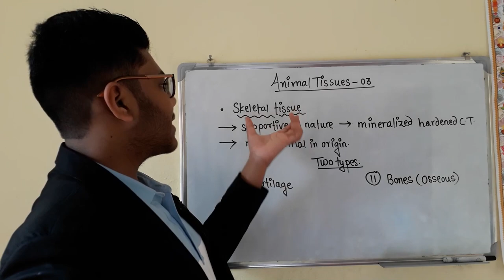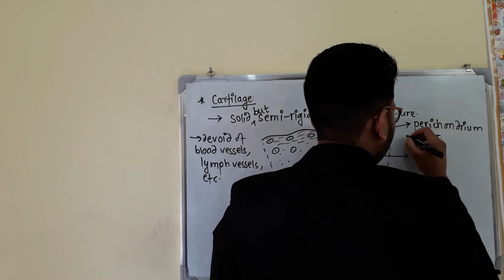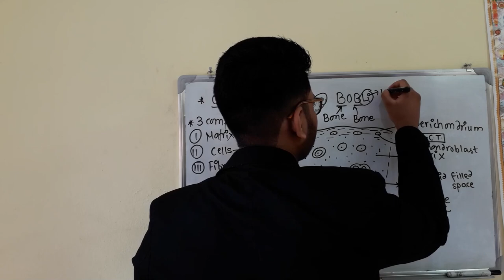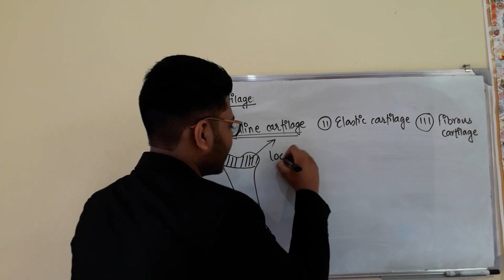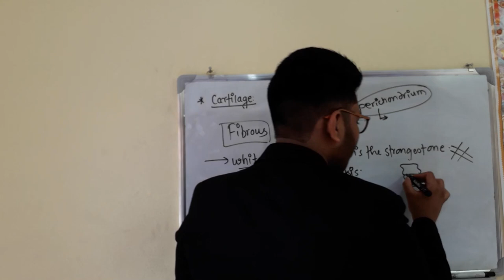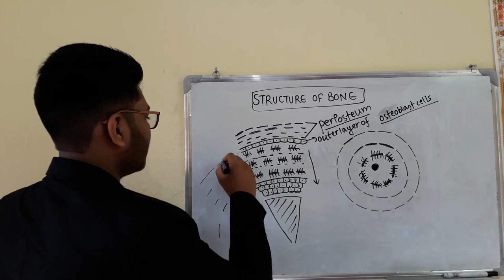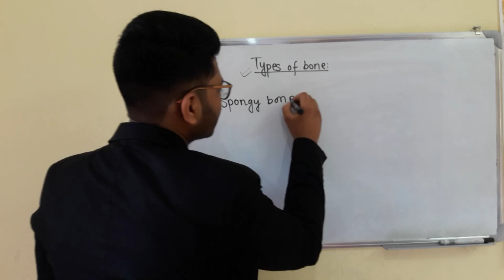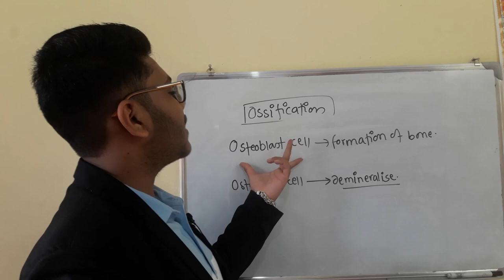ANIMAL TISSUES_PART-03 || CONNECTIVE TISSUES || SKELETAL TISSUES || CLASS- XII || MBBS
In this video, I have included short tricks and mnemonics to learn the tissues location.